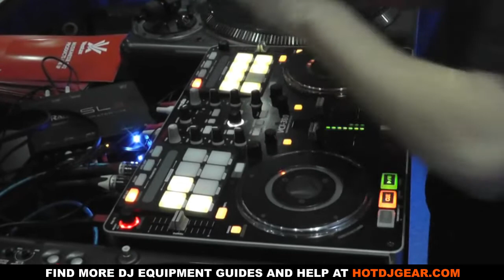DJ Rasp Vestax VCI-380 Demo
for more reviews, DJ T-Shirts and more.

- The UKs largest DJ Equipment retailer, DJ Rasp puts the Vestax VCI-380 through its paces and shows us what this controller really is capable of. Be sure to check out other videos from HOTDJGEAR featuring DJ Rasp and the Vestax VCI-380.